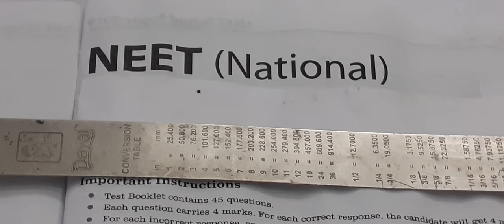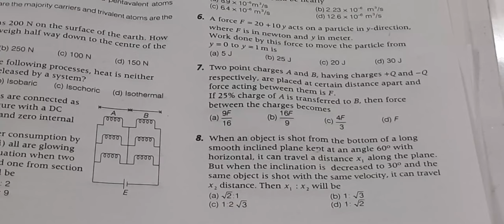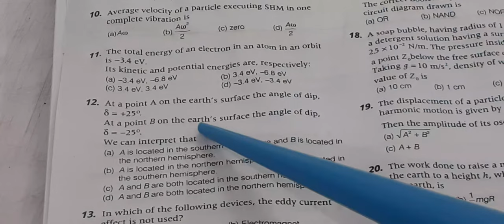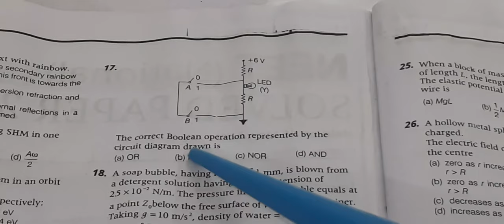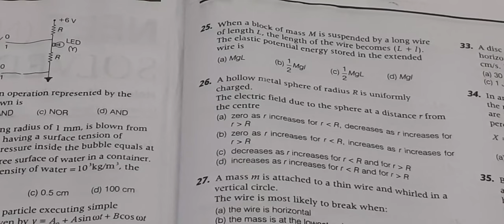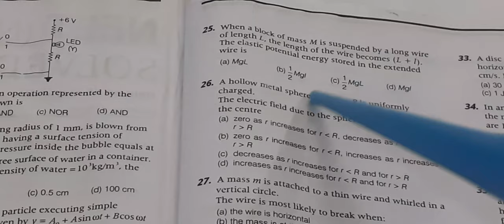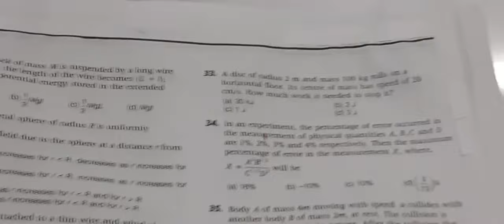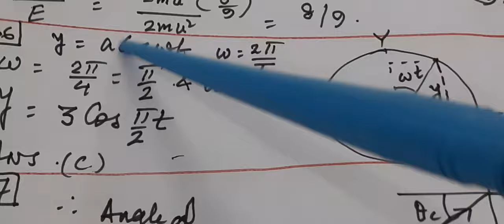NEET -2019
Knowledge sharing